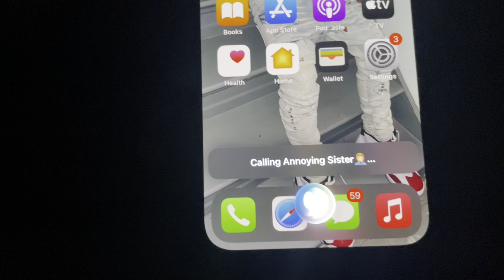MY SISTER BOYFRIEND CHEATED SO I GOT THE STRAP…🔫